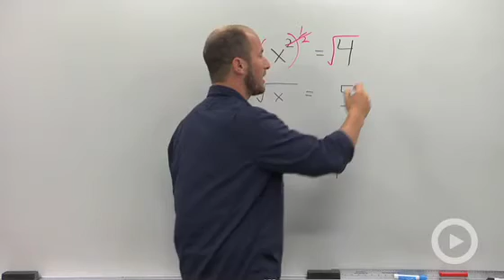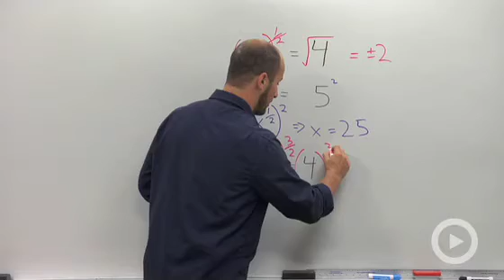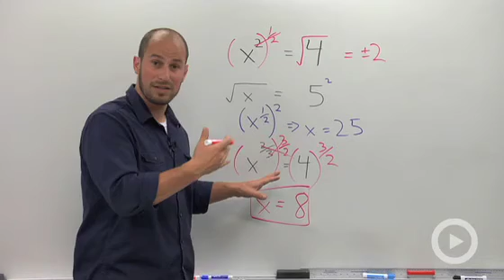Solving an Equation with a Rational Exponent